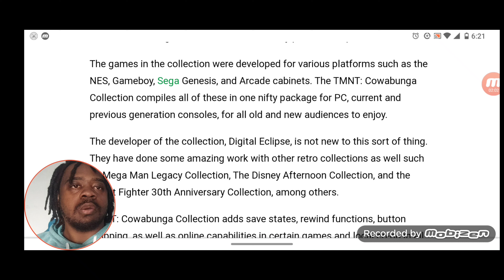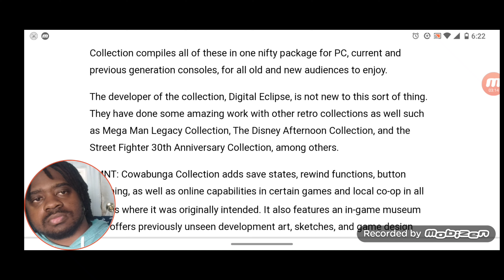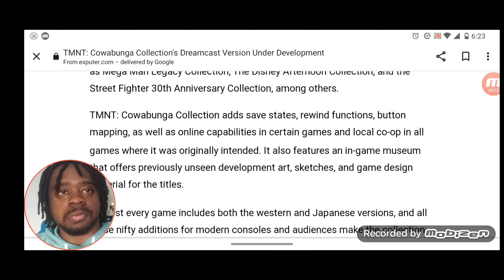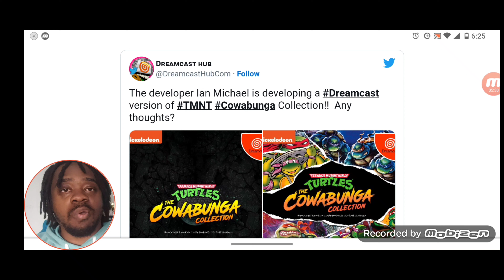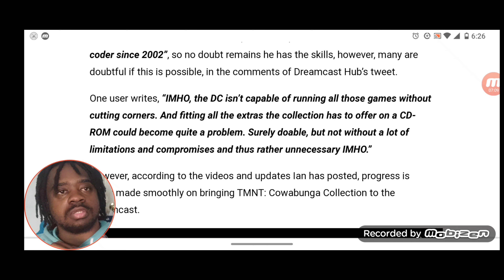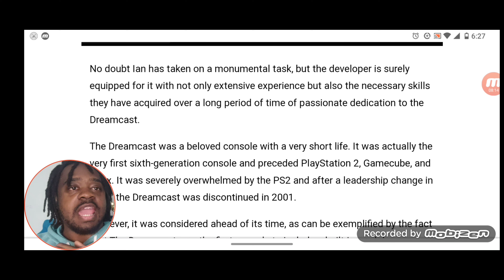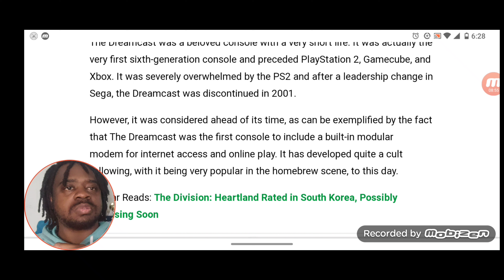TMNT: Cowabunga Collection’s Dreamcast Version Under Development